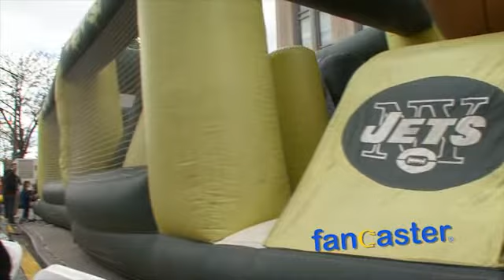Fancaster Interview with Artistic and Creative Director of Tribeca Family Festival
Peter Downey reports that Tribeca Family Festival offers an array of activities for everyone